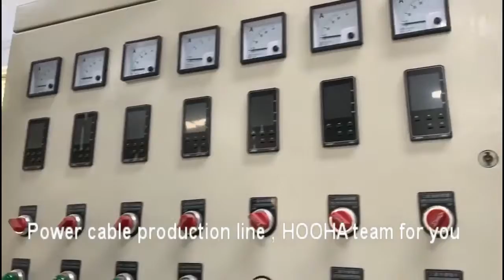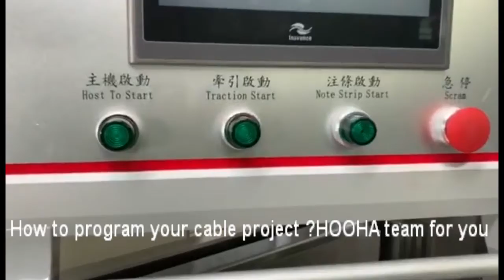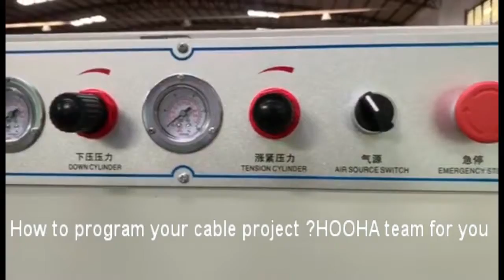Building Wire , Power Cable Production Line,cable equipment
Building Wire , Power Cable is common used in our life. The foundation of industrialization cannot be short of electricity, so the existence of wire and cable industry is of great significance.

The demand for wires and cables will not be lost for a long time. If you are interested in this industry, you are more than welcome to choose us to support your wire and cable projects.

We have nearly 20 years of experience rooted in the wire and cable industry to help you realize your dream of wire and cable.

If you have any questions, we are always happy to offer support~